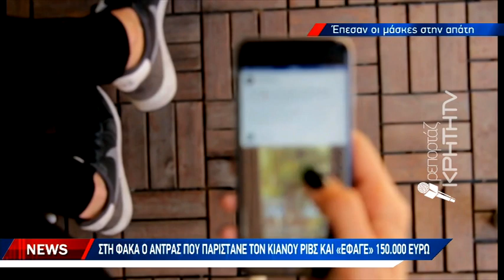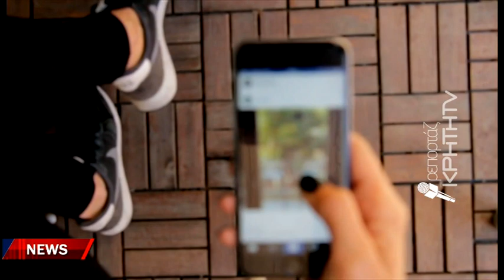Στη φάκα ο άντρας που παρίστανε τον Κιάνου Ριβς και «έφαγε» 150 χιλιάδες ευρώ